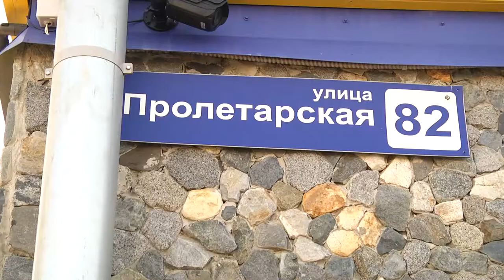Пролетарская 82 и злополучный ветер